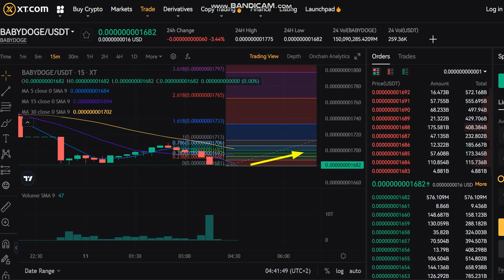LIVE Baby Doge Coin BABYDOGE Price Prediction - BABYDOGE NEWS - BABYDOGE Price Chart